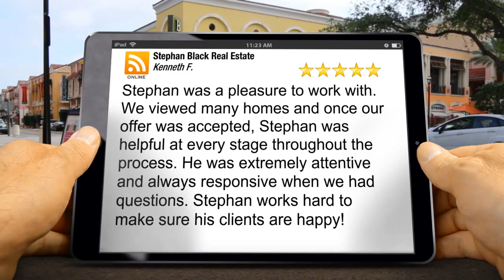Stephan Black Real Estate Penn Valley Terrific 5 Star Review by Kenneth F.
Excellent Rating

Stephan was a pleasure to work with. We viewed many homes and once our offer was accepted, Stephan was helpful at every stage throughout the process. He was extremely attentive and always responsive when we had questions. Stephan works hard to make sure his clients are happy!

Stephan Black Real Estate
11434 Pleasant Valley Road
Penn Valley CA
95946